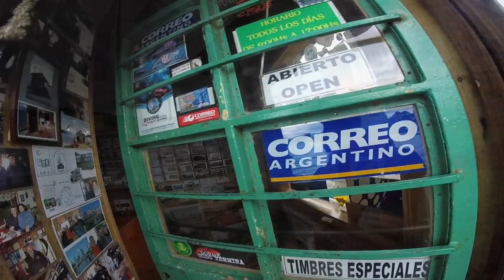PARQUE NACIONAL TIERRA DEL FUEGO en moto 🏍️💨💫🌎😍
E1/V14 Parque Nacional Tierra del Fuego en moto: Con Gabriel Rayes fuimos al Parque Nacional Tierra Del Fuego, cada uno en su moto, donde me explicó un montón de cosas sobre la naturaleza. Los bosques parecen de cuento. Como los que uno se imagina leyendo las aventuras de Puck escritas por Kipling (recomiendo una buena traducción de Puck of Pook's Hill para los niños o cualquiera que guste de este autor). Esos bosques espesos con árboles despeinados cubiertos por barbas claras que indican la pureza del aire y a la vez le dan un halo de misterio como si en cualquier momento se fuera a cruzar un duende o una ronda de hadas. Pero no es Inglaterra y tampoco un bosque céltico; es el fin del mundo, el extremo más al sur antes de la Antártida, rodeado de montañas nevadas en punta que señalan el cielo y de lagos de mil colores con aguas calmas que en un segundo el viento las vuelve indomables.